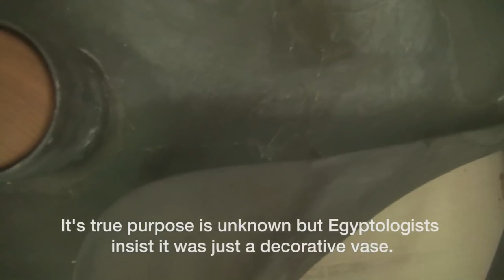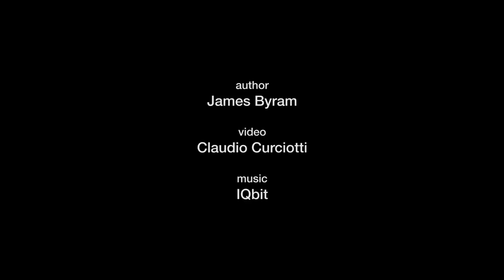Lost Stone Cutting Technologies of Ancient Egypt - The Schist Disk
The mysterious schist disk on display in the Egyptian museum of antiquities, in Cairo. It's true purpose remains unknown, but just how was this enigmatic piece even created in the first place?